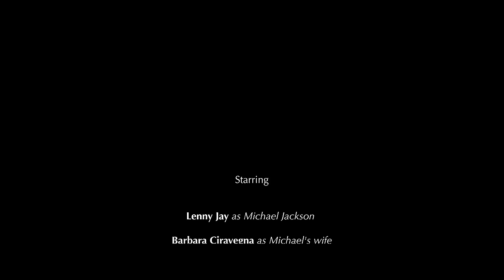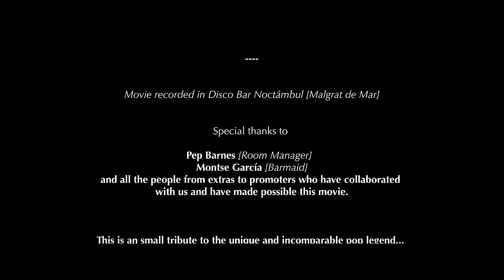Thriller - Michael Jackson (Deacon Frost Remix) | Deacon Frost Music Frost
Únase a nosotros para celebrar un hito: el 40 aniversario de 'Thriller' de Michael Jackson, el álbum que cambió la música pop para siempre. Este tributo de Deacon Frost Music aporta un nuevo giro a las canciones icónicas que todos amamos.

Gracias a todos los que han apoyado el viaje de regreso a la producción musical. Disfruta de esta nueva versión de un clásico y deja que los ritmos atemporales de 'Thriller' te conmueven una vez más.

En primer lugar, este álbum es un homenaje a la leyenda del pop, el inigualable Michael Jackson, en el 40 aniversario de su álbum más vendido de la historia, Thriller. Además, quiero expresar mi gratitud hacia mis seres queridos por su apoyo incondicional desde mi regreso a la producción musical.

Sin lugar a dudas, este es uno de mis proyectos más esperados desde que comencé a producir música, aunque allá por 1983, corría con miedo para cubrirme cuando esas pistas de Júpiter 8 aparecían en la radio... Me gustaría expresar mi gratitud a Lenny Jay por creer en mi proyecto y ofrecer una actuación impecable que muestra su talento y devoción por el artista.

Además, agradezco a mi ingeniero y arreglista vocal, Austin, de Austin Music Spain, por su contribución excepcional a este tema, que siempre me inspira con su amistad y motivación. Es imposible no mencionar a mi padre musical, mentor, jugador de cricket y gran amigo, Mike Platinas.

No sólo me ofreció una valiosa orientación, sino que también grabó las voces, interpretando a Vincent Price de manera excepcional. Su obra es insuperable.

🎵Créditos:

Idea original de Thriller de: Michael Jackson y Quincy Jones

Voz principal y de fondo: Lenny Jay [@lennyjayofficial]

Voz en off: Mike Platinas

Arreglos vocales: Austin [@austinmusicspain]

Producido, mezclado y masterizado: Jerónimo Nieto AKA Deacon Frost [@deaconfrostmusic]

Producción Musical en Natsumi Recordings Studio [Barcelona – España]

Voces grabadas en L.Jay Studio [Milano – Italia]

Videoclip: Jerónimo Nieto

Etiqueta: Natsumi Recordings

DFRST es el lado oscuro de Deacon Frost

Este vídeo trata Thriller: Michael Jackson (Deacon Frost Remix) pero también cubre los siguientes temas:

Remezcla de Thriller
Remezcla para Halloween de Thriller
Thriller de Michael Jackson

TÍTULO :Thriller - Michael Jackson (Deacon Frost Remix) | Deacon Frost Music Frost

✅ Acerca de la música de Deacon Frost:

Él es Productor, compositor, remezclador y DJ español. Nacido en Barcelona en 1978. Es conocido como Deacon Frost, StarkMad, Roney M, y muchas formaciones como Needle Destructors, Enigma, y ​​Corporations Dj's...

Influencias musicales: música clásica, hard rock como Rammstein, Metallica, Pantera, Turmion Katilot, Dire Straits, ACDC, Pink Floyd, Deep Purple, Queen, y muchos artistas de Techno, Psy Trance, Hardcore y trap, Latin y EDM como Avicii. , Garrix, Harris, Axwell, SHM...

Mi carrera siempre ha estado ligada a la música; en el 2020 regresa a las producciones musicales 17 años después. teniendo más de 100 producciones, con sellos como Tempo Music, Divucsa y USA Import Music, y licencias en los sellos a nivel mundial.

Recientemente en verano de 2022 ha firmado contrato con el sello 'Blanco y Negro Music' y es A&R de su sello 'Evil One Records' también distribuido por Blanco y Negro Music.

Descargo de responsabilidad: No aceptamos ninguna responsabilidad por cualquier pérdida o daño incurrido por usted actuando o no como resultado de la lectura de nuestras publicaciones. Usted reconoce que utiliza la información que le proporcionamos bajo su propio riesgo. Haz tu investigación.